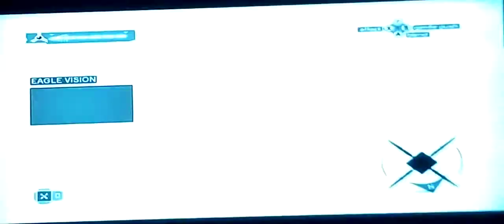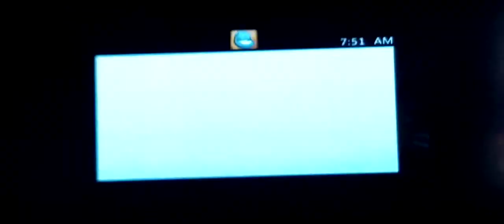I said I don't have money